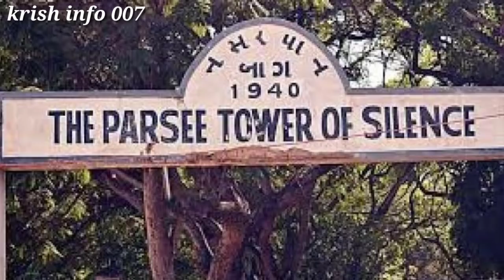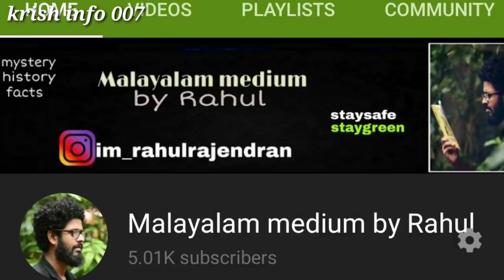മുംബൈയിലെ നിഗൂഢമായ ശവപ്പറമ്പ്.. ! krish info 007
history
mystery
malayalam
mumbai city

മുംബൈയിലെ നിഗൂഡമായ ശവപ്പറമ്പ്